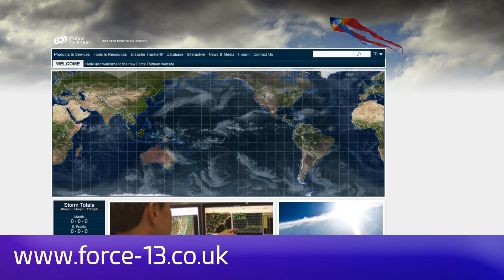Hurricane Irma - Update 26 (15:00 UTC, September 9, 2017)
Latest on Hurricane Irma which has weakened somewhat as it continues along the coast of Cuba. However, recent satellite indications show that strengthening may be beginning again, and a Category 4 or 5 pass over the lower Florida Keys is still possible.